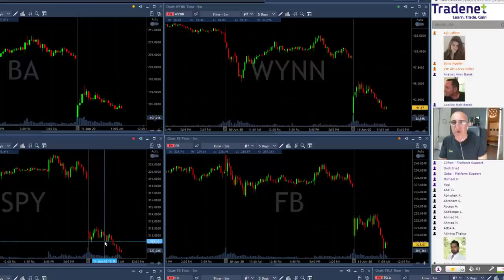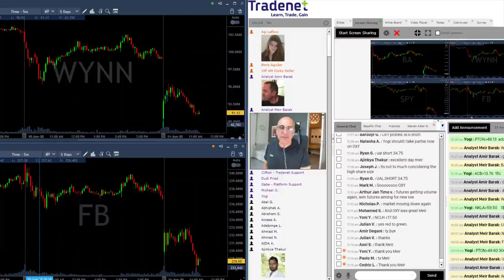Day Trading Recap, June 11: From Red To +$22,000 Green!?